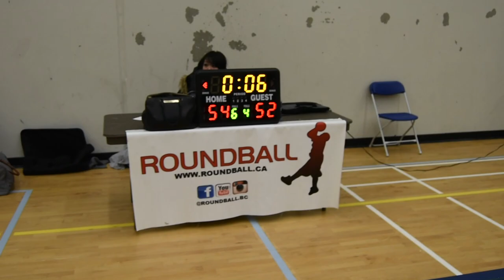2019 Burnaby Winter League - Goats vs Reds - Roundball BC Mens Basketball League